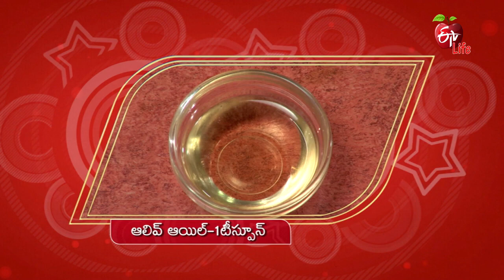Broccoli Badam Soup | బ్రోకలి బాదం సూప్ | Healthy & Tasty | 15th Dec 2022 | ETV Life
బ్రోకలి బాదం సూప్